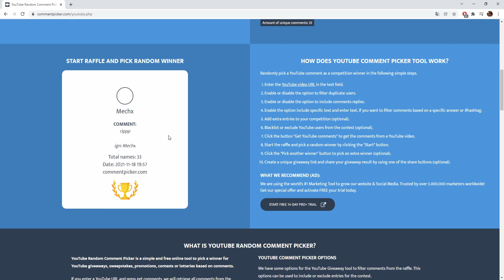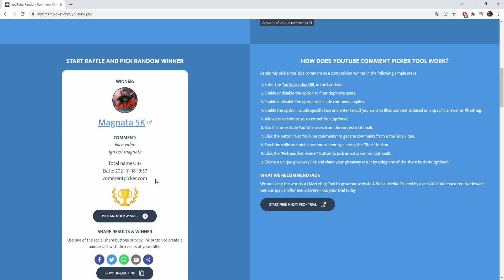50 HOURS+ FOR THIS 1/338 DROP ... (30$ GIVEAWAY) ALORA RSPS IRON EP 17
EP 17 of the ironman series WE FINALLY GOT THE DROP!

1) Like the video
3) Comment your ign on Alora

If the giveaway is not claimed b4 1 week after upload it will get re-used for another giveaway! :)
Music